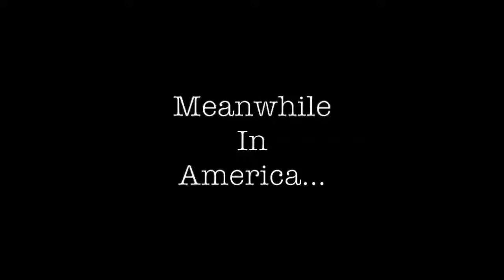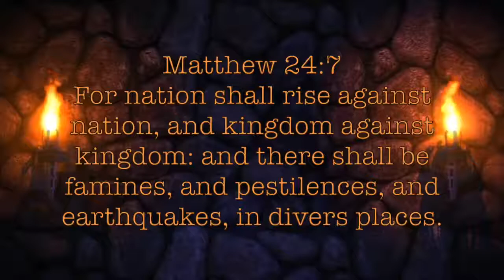END TIMES SIGNS July 2016. Signs In The Heavens And On Earth. Prophecy Fulfilled.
END TIMES SIGNS July 2016. Signs In The Heavens And On Earth. Bible Prophecy Fulfilled. END TIMES SIGNS July 2016. Signs In The Heavens And On Earth. Bible Prophecy Fulfilled. END TIMES SIGNS.

END TIMES SIGNS July 2016. Signs In The Heavens And On Earth. Prophecy Fulfilled. END TIMES SIGNS July 2016. Signs In The Heavens And On Earth. Prophecy Fulfilled. END TIMES SIGNS July 2016.

END TIMES SIGNS July 2016. Signs In The Heavens And On Earth. Bible Prophecy Fulfilled.